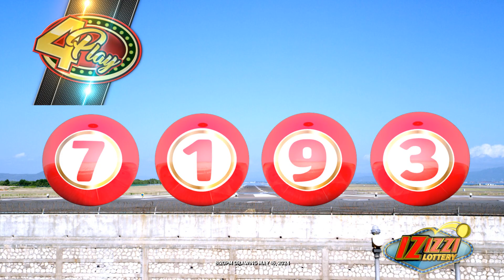IZIZZI Lottery Long 8_20pm 05/16/2024